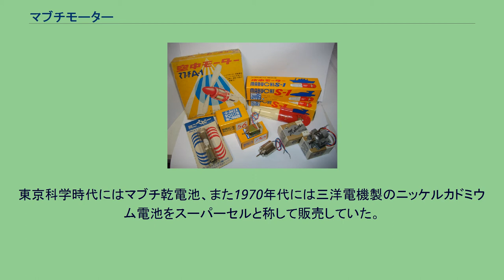マブチモーター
立石_(葛飾区)
マブチモーター株式会社は、小型モーターに特化した会社で、世界シェアの有鉄心モーターで業界一番のシェアを占める電気機器の大手。
小型モーターは現在では全製品をアジアを中心とする海外の工場で生産しており、日本にあるのは本社と研究所の機能のみである。
工業用モーターが製品ラインナップの中心にあるが、ミニ四駆などの玩具用でも広く知られている。
現在の同社の売上の内訳は、ミラーやドアロックなどに用いる自動車電装機器が74.3%を占め、理美容関連・インクジェットプリンター関連などを含む民生・業務機器が25.7%である。
（2019年12月期のデータより） マブチの模型工作用モーター(現在生産していない製品も含む) 1947年の夏に馬渕健一が、フェライト磁石を使った有鉄心ブラシ付の数センチ大の小型モーター（永久磁石界磁形整流子電動機）を発案。
その小型さと耐久性の高さから、これを玩具や模型用に売り出したところ、世界中で大いに採用された（ゼンマイ仕掛けのおもちゃはこのために姿を消したとも言われている）。
先発優位性、価格競争力と高い信頼性、生産能力で、早くからトップシェアを占めるようになった。
マブチモーターを語る上で欠かせないものが模型の存在である。
スロットレーシングカーブームの頃にタミヤなどが使い、世界的にマブチの名を知らしめた。
また、戦車などのモーターライズ模型(プラモデル)ともマブチモーターは切っても切れない関係にある。
さらには電動ラジオコントロールカーやミニ四駆などのヒット商品にも使われており、現在では学校の理科教育などにも意欲的に協力している。
マブチの水中モーターS-1は同社のモーター応用製品の中でももっともよく知られている。
東京科学時代にはマブチ乾電池、また1970年代には三洋電機製のニッケルカドミウム電池をスーパーセルと称して販売していた。
スーパーセルを使用するモーターに空中モーターA-1が存在する。
電機産業などでも、当初は「おもちゃのモーター」として軽視されていたが、その低価格さと高性能が認められ、今日では国内外の製品に幅広く使われ、日々改良と新製品が生み出され「玩具モーター」時代とはかけ離れた高い技術力を持つ小型モーター製品を多くの分野に送り出しており、現在の機械製品では欠かせない部品の一つとなっている（前述の通り77%を玩具以外に組み込まれる製品で占めている）。